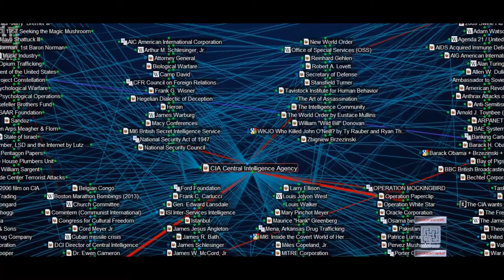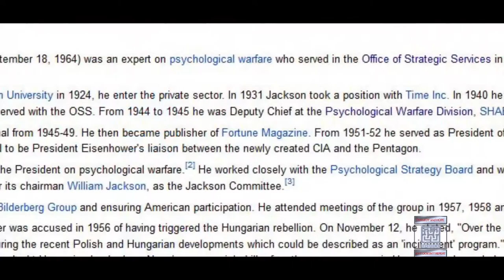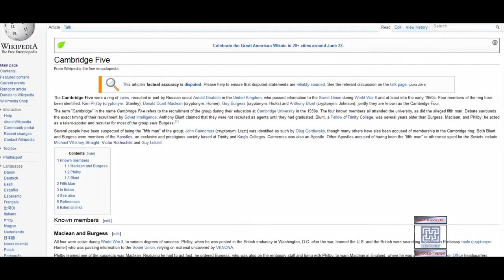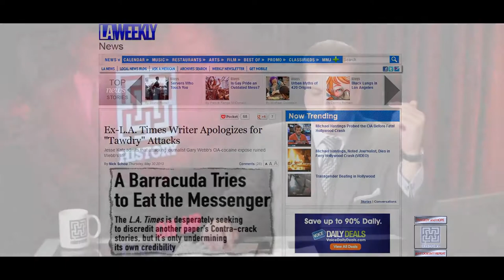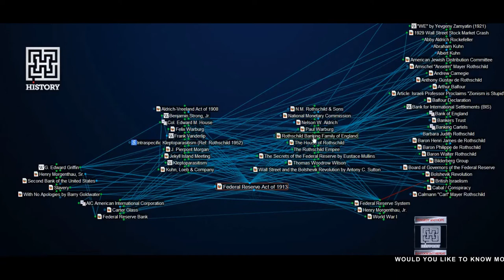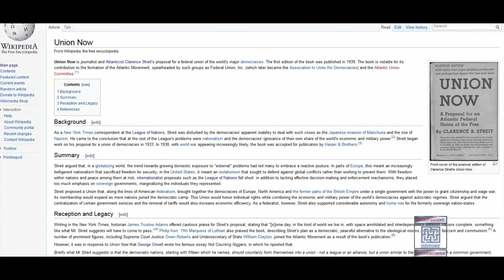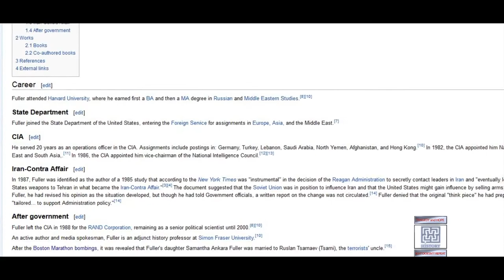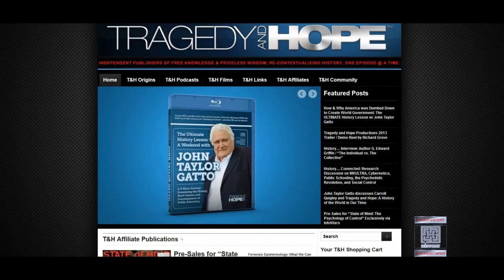The Origins of the U.S. Intelligence Agencies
Tonight, on History So it doesn't Repeat: We ask the question: Is America safer, now that we're openly being spied on? We'll discover how to check our premises, and peer into the origins, form, and function of the intelligence Community. By studying those who spy on us, we'll uncover the root-causes of the War on Terror; and you will have the facts to help end it. Learning's the Answer, What's the Question? It's all coming up next, on History So It Doesn't Repeat. More than 100 notes, links and references for this episode @

and both he and Kevin Cole are members of the T&H online research and development community.

USEFUL LINKS

ABOUT TRAGEDY AND HOPE: SUMMARY, PURPOSE, FORM, AND FUNCTION

Tragedy and Hope provides a portal through which individuals can discover, identify, and integrate useful tools, resources, and activities which stimulate and fortify Cognitive Liberty, providing primary sources, research, and educational methods which facilitate consciousness.

Tragedy and Hope's purpose is to enable individuals to research and form groups of independent thinkers to solve humanity's most pressing problems, by identifying the etiology (study of the cause-and-effect origins) and thus understanding our way toward the solutions we seek.

Tragedy and Hope's form and function (free to the public) enables hundreds-of-thousands of people around the world, to experience open-source education without upper-limits, and it is therein where the solutions are discovered- by making the problems truly known and understood at a root-cause level.

Tragedy and Hope creates, produces, and publishes educational content to help adults understand the world they live in and thereby, develop true self-confidence and serenity of mind; our content focuses on history, philosophy, economics, anthropology, science, communications, and every topic which pertains to learning how to survive and thrive in this world.

Tragedy and Hope is funded by those who tune-in to our productions, and the members of the Tragedy and Hope online critical thinking and research community, who subscribe after witnessing the value provided, and voluntarily deciding to contribute in a way to ensure we can continue producing educational media with integrity and consistency. Sacrifice the Tragedy, Preserve the Hope.

T&H: Re-Contextualizing History one Episode at a Time.